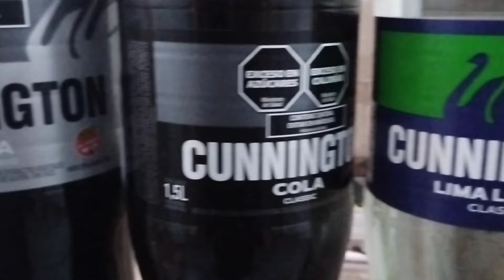Probando todas las cunnington la favorita de los libertarios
Gracias por pasar por favor deja like para ayudarme 🙂